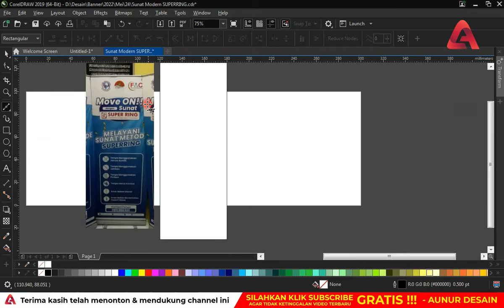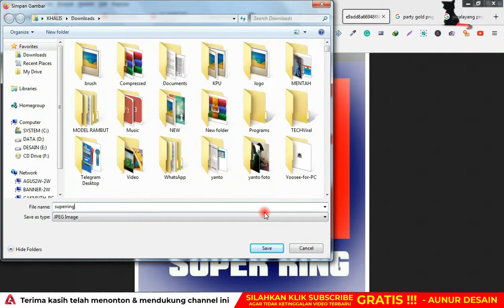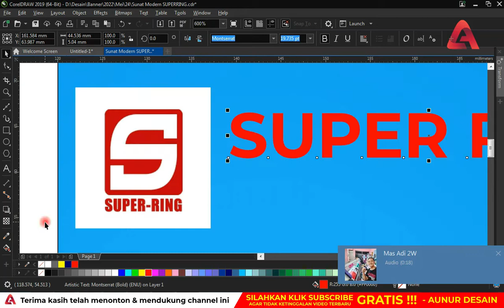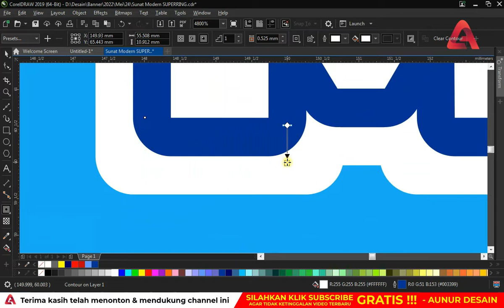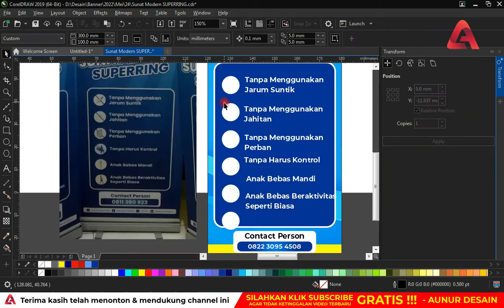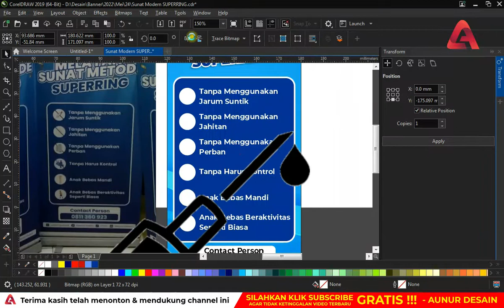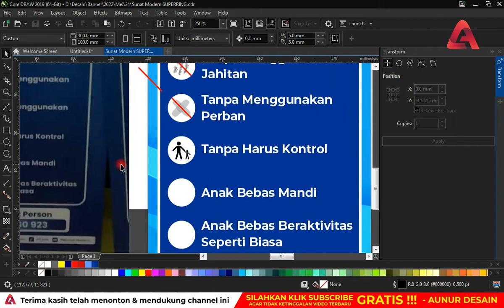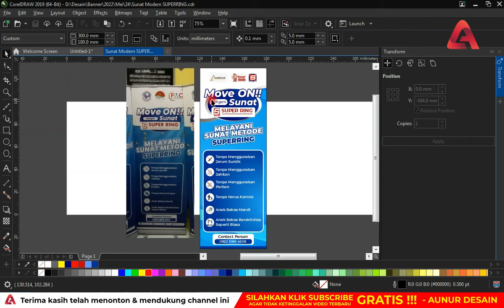Download X-Banner Super RING Sunat Modern GRATIS - Free CDR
Download Banner Spanduk Super RING Sunat Modern tanpa jarum suntik X Banner, Roll Banner format CorelDRAW (.cdr) GRATIS!

📌 Jika dimintai password masukkan: Aunur Desain
📌 Note: Corel yang saya bagikan adalah versi CorelDRAW X7 keatas, dan versi yang saya gunakan adalah versi 2019.

Aunur adalah satu kepemilikan dari Mas Khalis yang didalamnya menyediakan berbagai macam jenis dan model desain spanduk dan banner ciamik berformat cdr, ai, psd lengkap dan gratis.

File yang saya bagikan, saya desain Menggunakan Software CorelDRAW Graphics Suite 2020 versi 20.

Jadi apabila anda menggunakan CorelDRAW versi dibawah / lebih rendah dari yang saya sebutkan tersebut di Atas, saat anda membuka file ini hanya akan muncul layar kosong yang muncul karna corel anda tidak suport untuk membaca file dari CorelDRAW Versi lebih Tinggi.

File Desain yang saya bagikan ini hanya bisa dibuka dengan CorelDRAW Graphics Suite 2020 Versi 22 Atau Versi yang lebih Tinggi dari CoreDRAW 2020 Seperti CorelDRAW Graphics Suite 2020.

Saran saya anda bisa membuka file PDFnya dari Folder ini melalui software Corel Anda atau Seret file PDF Ke Software Corel Yang ada di Komputer / Laptop Anda Tersebut atau lebih bagus kalau anda Update kedua versi tersebut dengan yang lebih baru.

Mungkin Anda Bertanya Kenapa Tidak Saya Saya Save Ke Corel Versi Lebih Rendah misalkan CorelDRAW X2 ?

Karna Ada beberapa Efect editing dari CorelDRAW 2020 Tidak Tersedia Di CorelDRAW Versi dibawahnya ( X2,X3,X4,X5 dst Bahkan Coreldraw 2019 ) Sehingga Desain Saya Bagikan Bisa Berubah Efeknyan Oleh sebab Itu Tetap Saya Bagikan dengan File CorelDRAW Graphics Suite 2020 Versi 22.

Semoga Postingan Kami Dapat Membantu dan Bermanfaat. Amiiin :)
Terima kasih sudah Download filenya disini